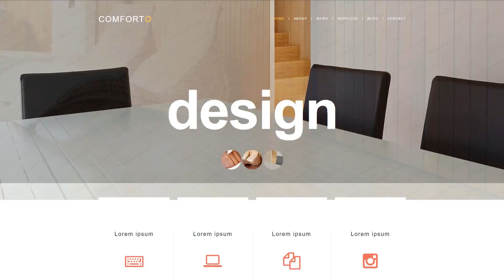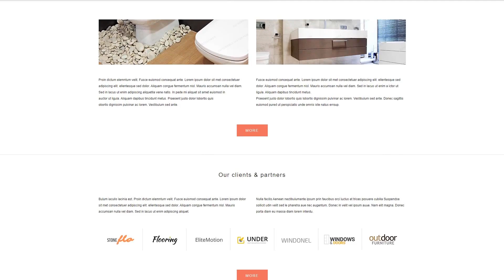Interior Design Muse Template - 51855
This one comes with Sliced PSD, Google map, HTML 5, JQuery, Static, Parallax